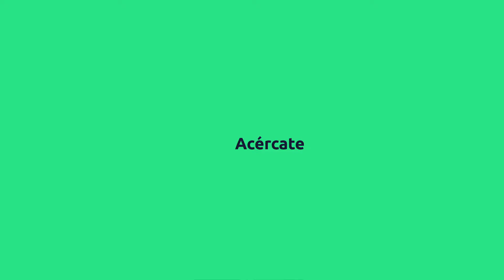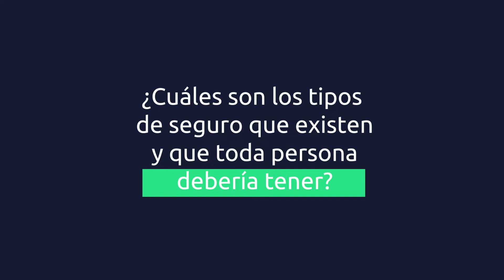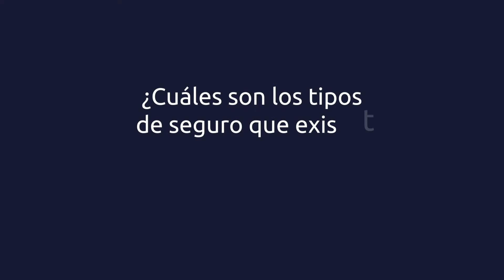Ep 114 🔵 Los TIPOS DE SEGURO que toda persona debe tener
¿Sabes cuáles son los tipos de seguro que necesitas para tu protección física, patrimonial y profesional? 👨🏻‍🏫 ¡En este video el Profe @juliofinance te lo explica!

Existen muchos tipos de seguros que tienen diversas finalidades en tu vida financiera. Hay algunas clases de seguros que no son indispensables, que no aplican para todas las personas o que incluso pueden llegar a ser inútiles. Sin embargo, hay otros que son fundamentales y que toda persona debe tener para cubrir las necesidades financieras del ser humano: sustento, protección y crecimiento.

En este episodio de Despierta Tus Finanzas Podcast, conversamos acerca de qué tipos de seguros existen, para qué sirve cada uno, qué pasa cuando tienes dependientes, en qué categoría entran los accidentes y qué tipos de seguro demanda nuestra profesión.

00:00 Hablemos de los tipos de seguros que toda persona debe tener
00:50 La necesidades financieras del ser humano
02:16 ¿Qué riesgos puedo trasladar para tener protección financiera?
03:27 Despierta Tus Inversiones
04:17 ¿Cuáles son los tipos de seguro que existen?
05:14 Tipos de seguros para la protección física
16:58 Tipos de seguros para la protección patrimonial
18:58 Tipos de seguros para la protección profesional
21:41 Despierta Tus Inversiones

🎙 Despierta Tus Finanzas Podcast
Producción: Fintelhub & Yucalab
Edición de sonido: Andreína Gomez
Edición de video: Fernanda Rizzo